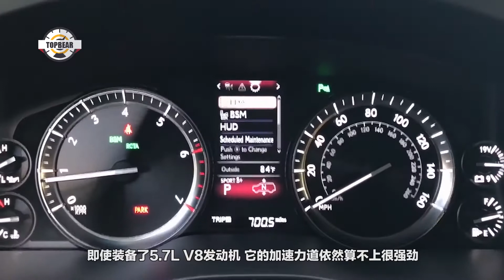真正的油老虎是它們！全球大排量的發動機，喝油一個比一個厲害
說到買車，很多人都特別在意新車的耗油量，因為汽車本身就是一個消耗品，不僅是保養維護、維修、停車、保險等等都需要花錢，而且吃油是最耗錢的一件事兒，所以越來越多的大車企，為了滿足國內消費者的意願，紛紛推出了更省油的發動機。不過現在車市中，費油的車還是不少，今天我們就來看幾款最長費油的車。